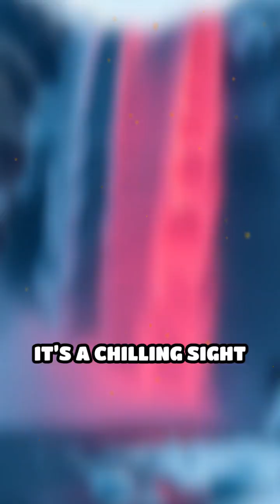Top Ten Mind-Blowing Natural Phenomena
Unveil Earth's wildest wonders! From glowing waves to raining animals, these natural marvels will blow your mind. Which one shocks you most?